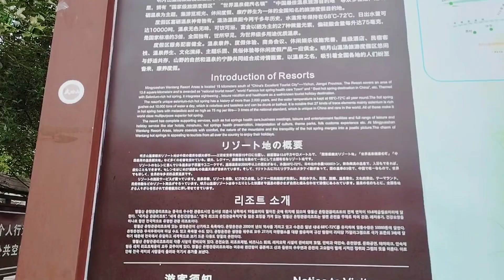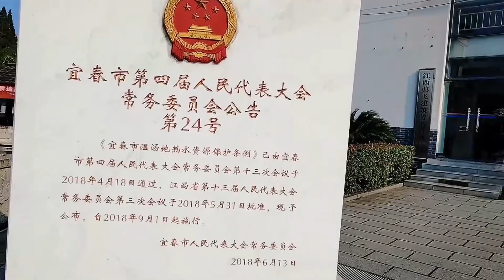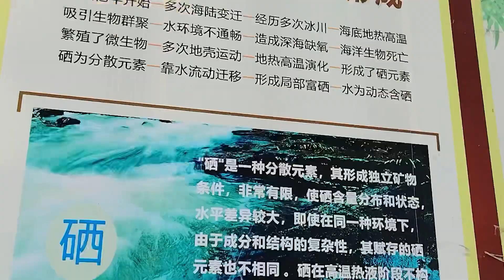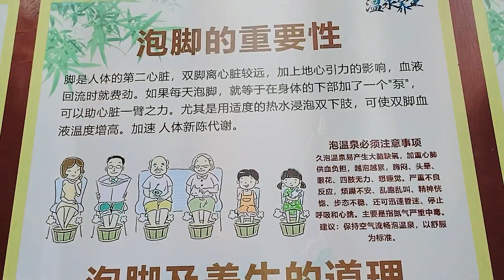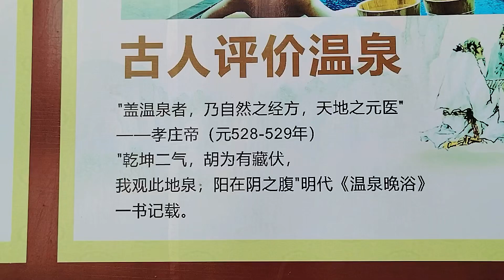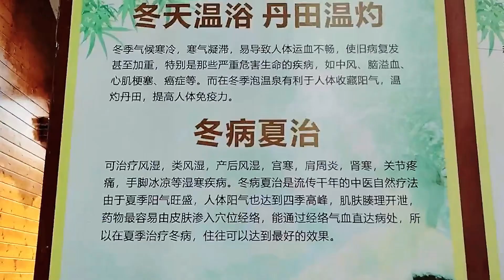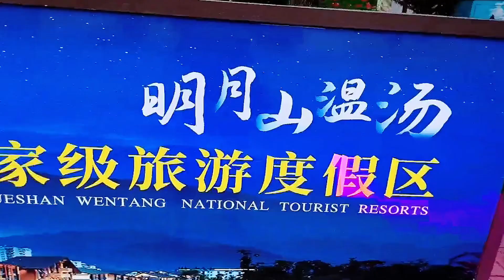廣州退休老人江山自由行之旅，國內外罕見富硒溫泉度假村，明月山溫泉可飲可浴修身強體